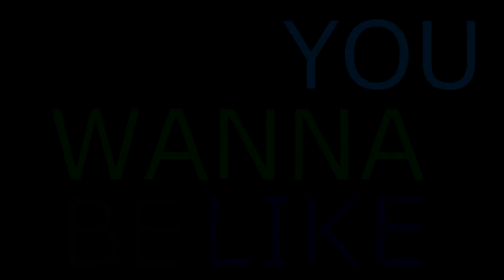♚ John Grimes| You wanna be like me ♛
Dedicated to the beautiful John Grimes :)
Songs: Like Me by Girlicious and Handsome Man by Robbie Williams
Had to reupload bc I made a few stupid mistakes.
Sorry if some bits are a bit out of time but bc it's a fast video, when I'm editing the music can't keep up unless I play from the beginning so it's very hard to get everything in time to the words.